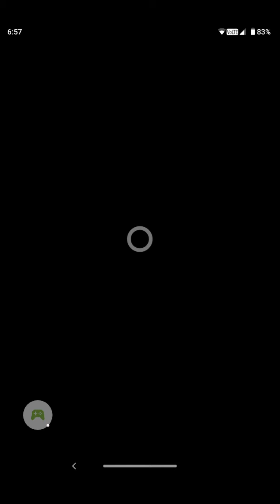Dr.Cares game . Level 1 to 5 gaming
This is good learning game
They will know about some small diseases and how to cure